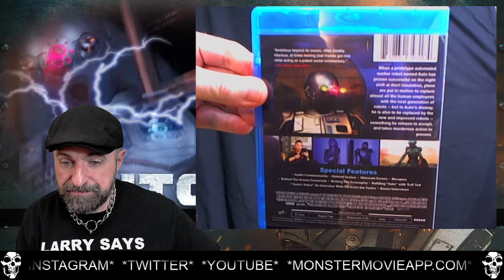Movie/Video Review: AUTOMATION (2019) Blu-ray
From Epic Pictures